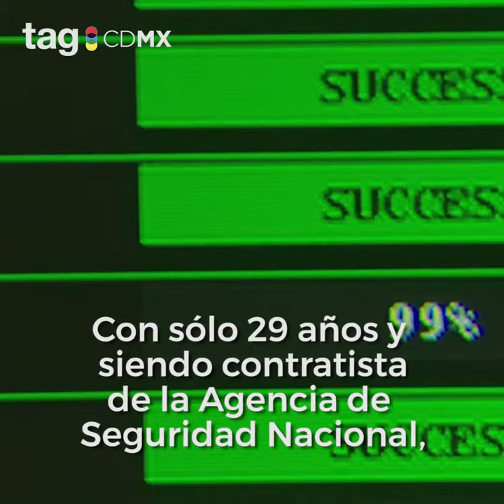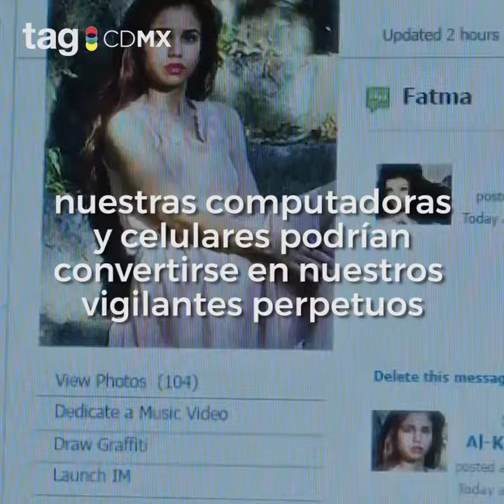Edward Snowden | ¿Un héroe o el traidor más grande en la historia? | TagCDMX 2017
Edward Snowden es una de los principales speakers en TagCDMX 2017
Entérate de los temas de seguridad que lo han motivado a levantar la voz en todo el mundo.